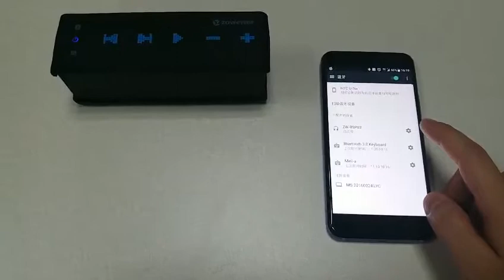How to connect the speaker to a smartphone via Bluetooth